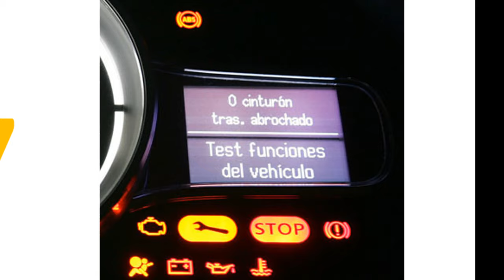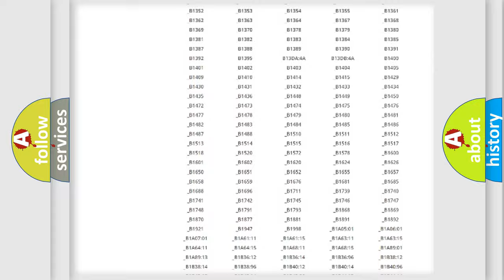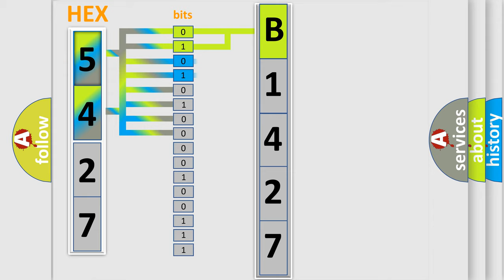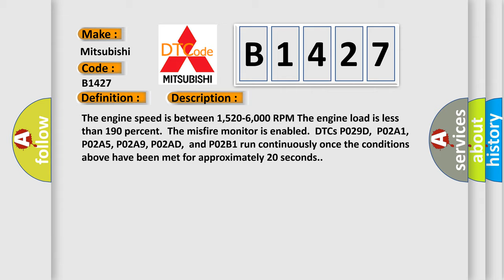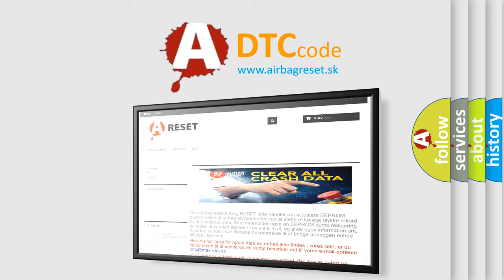DTC Mitsubishi B1427 Short Explanation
Contents:
0:21 Basic DTC analysis according to OBD2 protocol standard.
1:48 Insight into programming
2:58 A diagnostically understandable description of the Diagnostic Trouble Code
3:05 Basic error definition

Make:
Mitsubishi
Code:
B1427
Definition:
Cylinder 6 Injector Leak Detected
Description:
The engine speed is between 1,520-6,000 RPM The engine load is less than 190 percent.The misfire monitor is enabled.DTCs P029D,P02A1, P02A5, P02A9, P02AD,and P02B1 run continuously once the conditions above have been met for approximately 20 seconds.
Cause:
The ECM detects a specific cylinder misfire rate of greater than 30 counts in less than 17 engine revolutions,and P0087 is set.The condition exists for greater than 4 seconds or for a cumulative of 30 seconds.